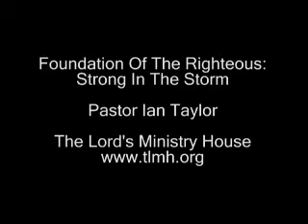Foundation Of The Righteous-Strong In The Storm